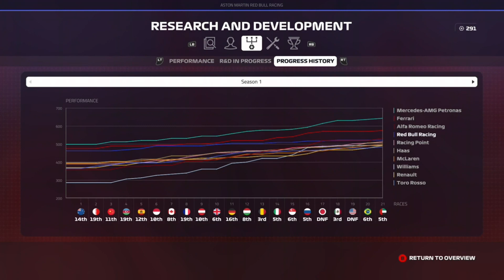F1 2019 CAREER MODE PART 47: MERCEDES WOES CONTINUE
Bit of a delay since the last upload, been a busy week for myself, just wanna wish everyone well out there with the Corona virus pandemic at the moment